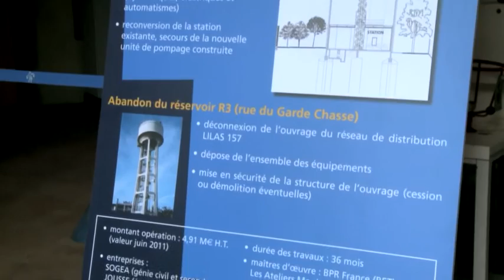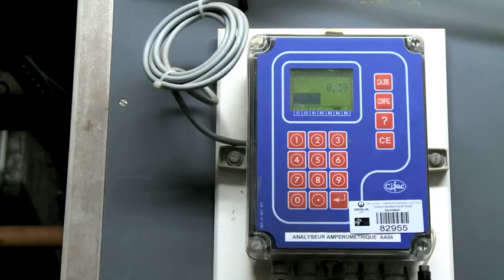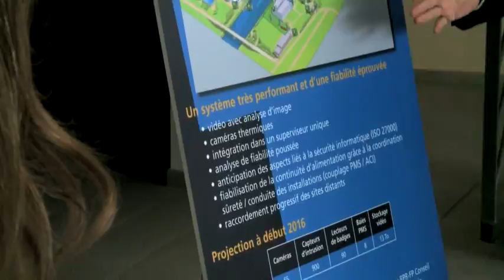Eau potable : la sécurisation de l'alimentation au cœur des enjeux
Maillage des réseaux, forage de secours, intercommunication des distributeurs… la sécurisation de la distribution de l'eau potable requiert nombre d'infrastructures à l'instar de celles déployées par le Syndicat des eaux d'Ile-de-France (Sedif) pour alimenter ses quelques 149 communes.